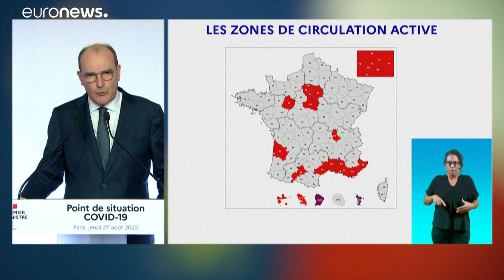Осень в Европе: не допустить второй волны и избежать карантина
Европейские страны готовятся ко второй волне коронавируса, но намерены избежать нового карантина. Несмотря на рост числа заражений, дети возвращаются за парты.